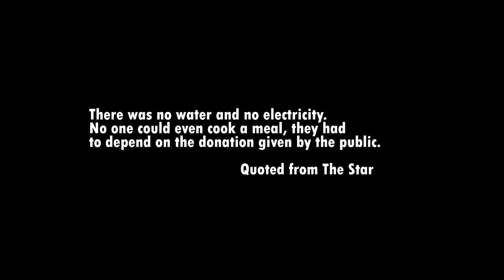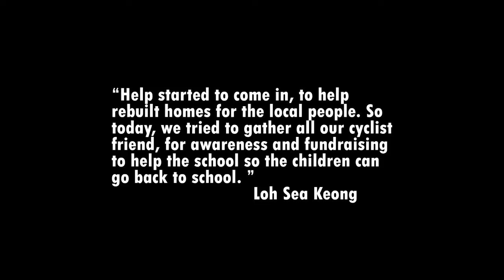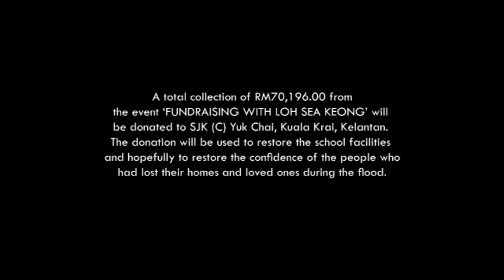Fundraising with Loh Sea Keong | 08.02.2015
On the 23rd December 2014, the flood struck Kuala Krai, Kelantan. As the flood worsened, barely 10 percent of the town survived.

Loh Sea Keong, was the first South East Asian to join a Pro Tour team Giant-Shimano in 2014. In the 2013 Jelajah Malaysia race, Sea Keong made history by becoming the first Malaysian rider to win the competition which had achieved UCI rankings.

Loh Sea Keong with the assistant of his cyclist friends decided to organised the event 'Fundraising with Loh Sea Keong' to raise funds as well as awareness to help the families who's trying to rebuilt their homes in Kuala Krai. Loh Sea Keong's Yellow Jersey from Jelajah Malaysia was put on auction on the day of the event along with many more other sponsored items.

The collections from the events will proceed to SJK (C) Yuk Chai, Kuala Krai, Loh Sea Keong's primary school.